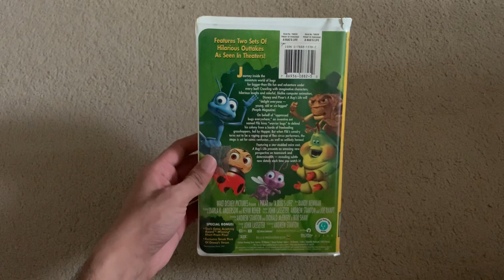A Bugs Life 1999 VHS